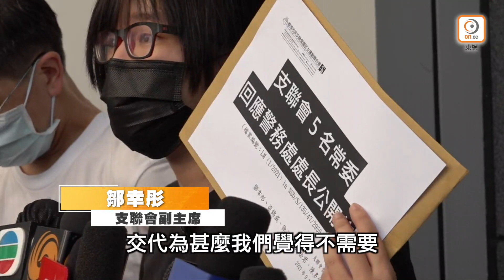【on.cc東網】支聯會警總遞信否認為外國代理人 拒向國安處交資料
警方國安處上月底發信給支聯會7名常委，要他們提交所要求的資料及相關證明文件，支聯會今（7日）到灣仔警察總部回覆拒交理由。副主席鄒幸彤表示沒有補充，強調支聯會並非「外國代理人」，加上警務處處長未有理據解釋，認為沒有合法基礎，故不會提供信件中要求的任何資料。另一常委徐漢光已申請司法覆核，要求法庭裁定信件無效，及宣布支聯會非「外國代理人」。
【支聯會警總遞信否認為外國代理人　拒向國安處交資料】